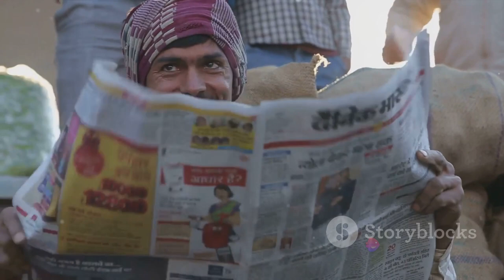Birbal's Khichdi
🌈 **Title: Birbal's Khichdi Adventure: A Fun and Educational Kids' Story! 🍲👦**

📖 **Description:**
Embark on a delightful journey with our latest kids' story, "Birbal's Khichdi Adventure!" 🧙‍♂️✨ Join us as we bring to life the timeless tale of wit and wisdom featuring the legendary Birbal.

🚀 **Story Summary:**
In the colorful kingdom of Akbar, the wise Birbal takes center stage in a hilarious and heartwarming adventure involving a steaming pot of khichdi! 🏰🥣 Will Birbal's cleverness save the day, or will the kingdom be in for a culinary surprise? Watch until the end to find out!

This enchanting tale is designed for young minds, blending entertainment with essential life lessons. 🌟 It's a fantastic way to captivate and educate your little ones.

🎨 **Engaging Animation:**
The story unfolds through lively animations and vibrant visuals, making it a feast for both the eyes and the imagination! 🎬✨

📚 **Educational Note:**
This story not only entertains but also imparts valuable lessons about cleverness, quick thinking, and problem-solving. Perfect for a fun family movie night or an educational storytelling session! 🌙📚